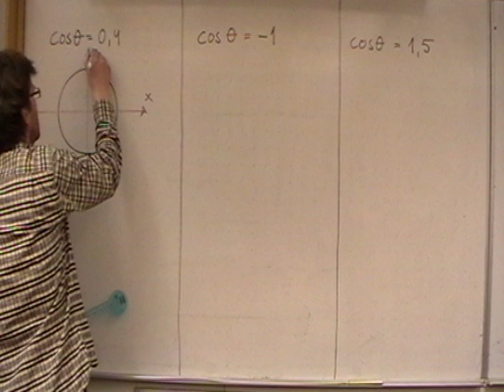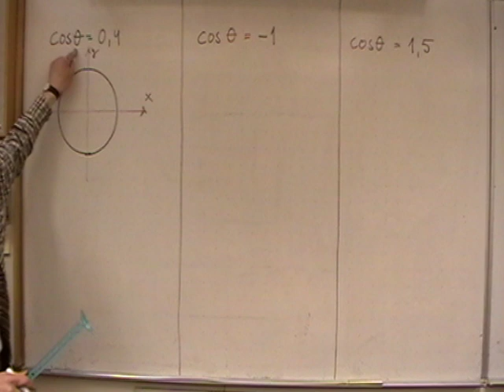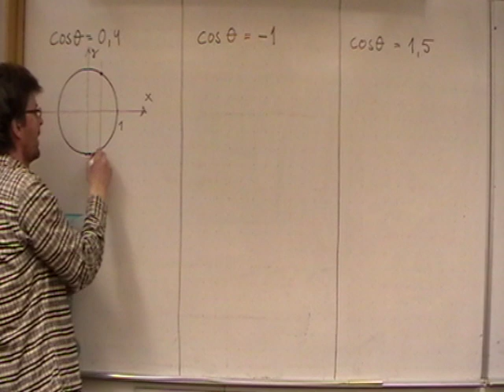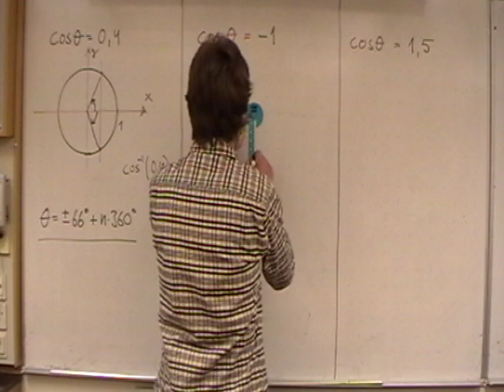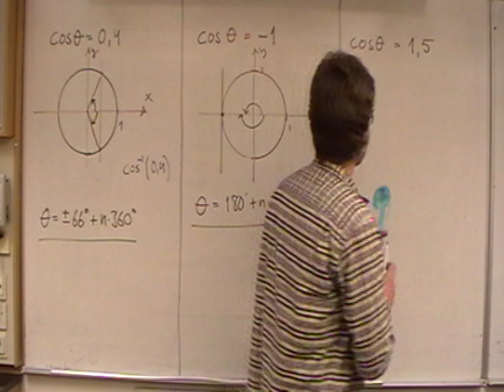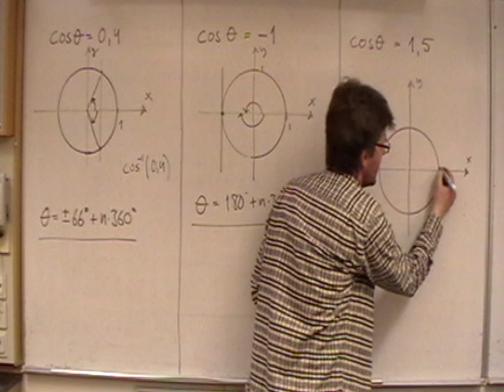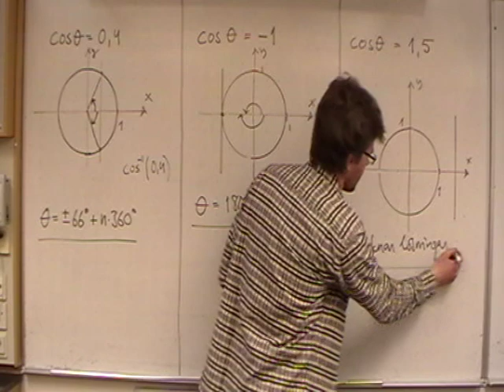Ma3/MaD: Ekv. cosx=konstant, tre grundexempel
Löser ekv. cosx=k för tre olika värden på k (varav ett ger ekvation som saknar reella lösningar).